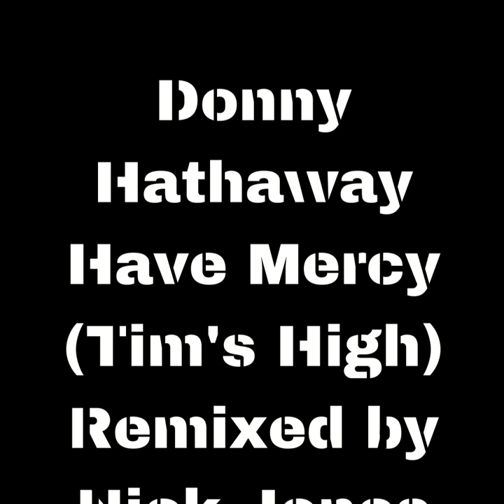Donny Hathaway - Have Mercy (Tim's High) Remixed by Nick Jones